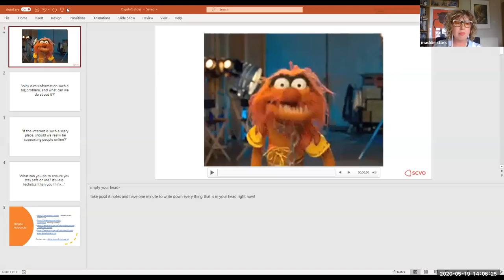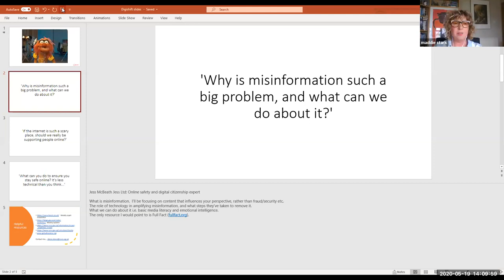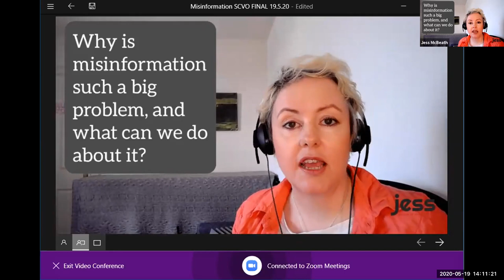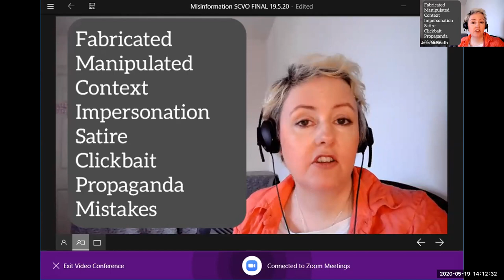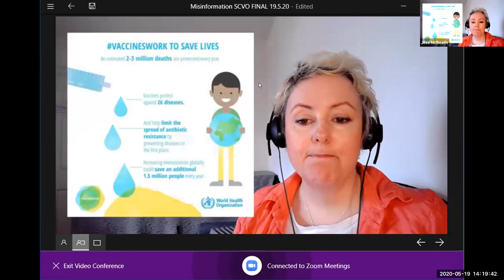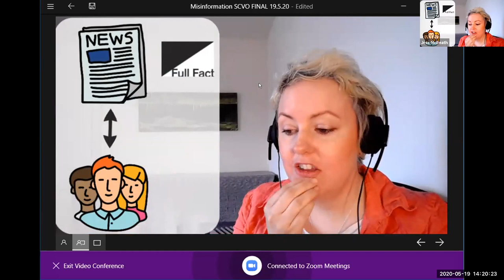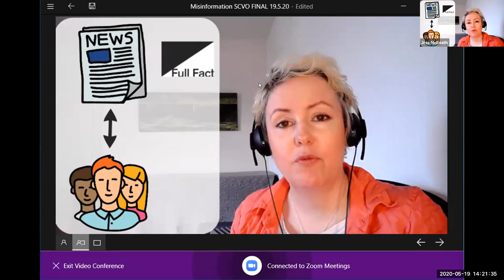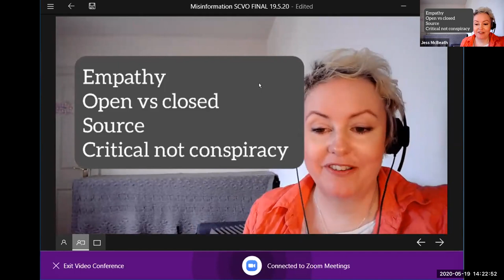DigiShift - Managing the impact of misinformation webinar - 19 May 2020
Hosted by SCVO and Third Sector Lab with guests Jess McBeath (Jess Digital), Irene Warner-McIntosh (Mhor collective), Alison Stone (SCVO)